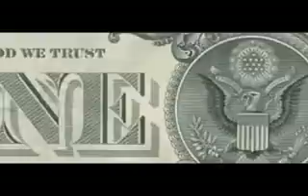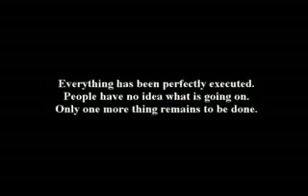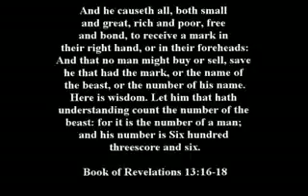Conspiritus The Satanic Illuminati Conspiracy Part 1